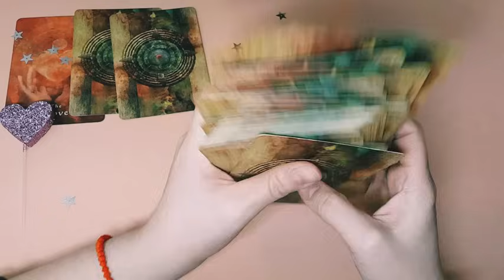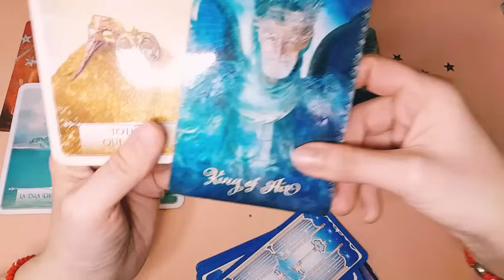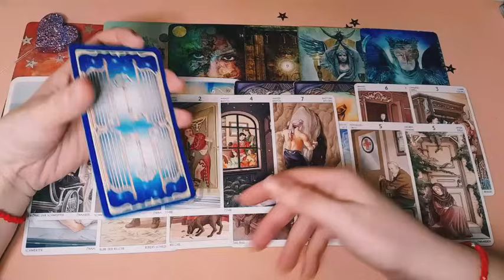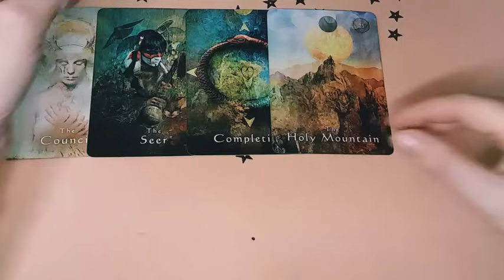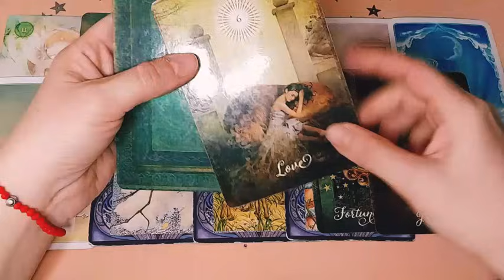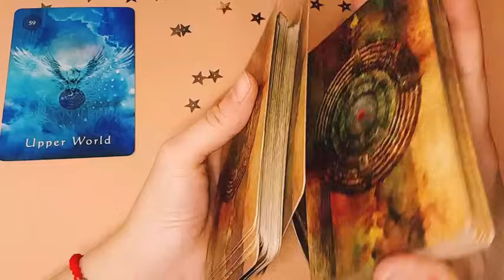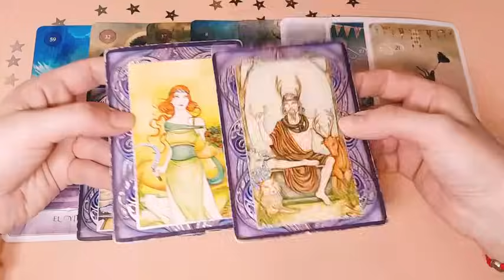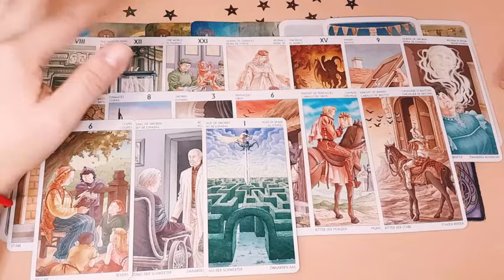○• VISION REVELADA •○ 🥷TAROT INTERACTIVO INTUITIVO •• CANALIZACION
♤♡ TIEMPOS:

☆Elegir: 0:01

☆ OPCION 1: 0:25

☆ OPCION 2: 25:50

☆ OPCION 3: 48:19

GRACIAS POR DAR DIFUSIÓN COMPARTIENDO ESTE VIDEO, TU SUSCRIPCIÓN, LIKE Y COMENTARIOS EXPANDE EL CANAL Y SUS MENSAJES. UN ABRAZO GRANDE! ♥️

⚡CELESTE CASTEL

Importante: El contenido del Canal esta catalogado como entretenimiento y bajo ningun concepto reemplaza la asistencia medica y/o psicologica.